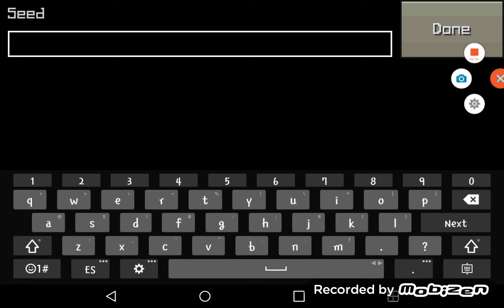Zaicraft vellige seed